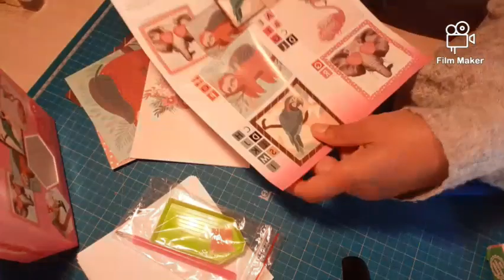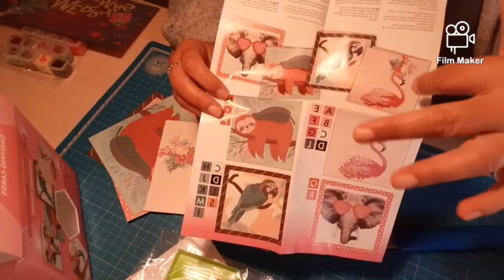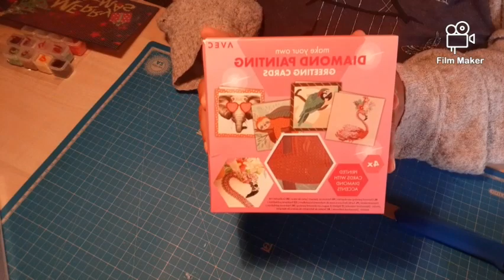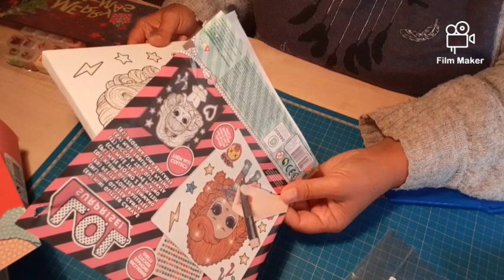Hall Action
Merci Sandrine
d être la pour jouer les acheteuses
bisou